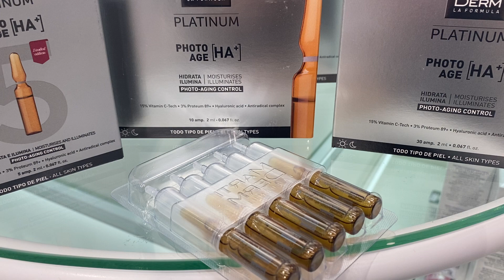Видеообзор Martiderm Сыворотка-уход «Коррекция фотостарения» PLATINUM AMP PHOTO AGE +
Видеообзор Martiderm Сыворотка-уход  «Коррекция фотостарения» PLATINUM AMP PHOTO AGE +: описание, характеристики, способ применения.